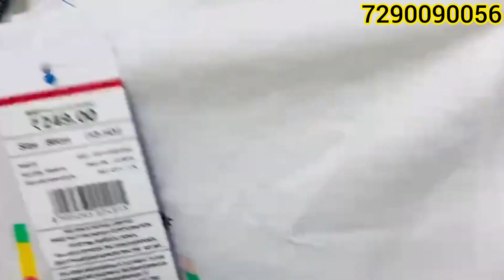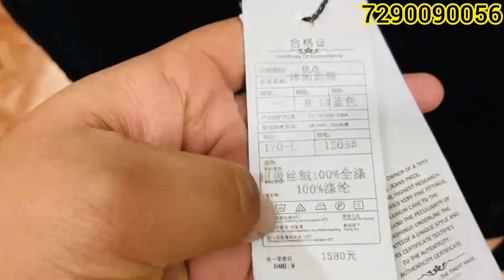मात्र ₹13/- से शुरू || Order 7290090056 Whatsapp & Call || Delhi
मात्र ₹13/- से शुरू || Order 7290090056 Whatsapp & Call || Delhi ‎@martinaaexporthouse5183

We are delivering to all zones.

*ADDRESS*
*MARTINAA DENIMS*

*Warehouse*:-
Khasra No-161,
Rithala Village
(Near Rithala Metro Station)
Delhi -110085

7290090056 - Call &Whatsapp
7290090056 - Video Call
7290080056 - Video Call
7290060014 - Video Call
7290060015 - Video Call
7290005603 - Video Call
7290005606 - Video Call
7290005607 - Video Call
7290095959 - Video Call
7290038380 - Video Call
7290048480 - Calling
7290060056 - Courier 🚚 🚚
& Accountant

*FOLLOW US*

@{Martinaa Export House}

martinaa export house
, missMartinaa
, exportsurplus
, denims
, jacket

export surplus delhi,export surplus warehouse,
surplus kurtis in delhi, export surplus ladies,
ladies top, export surplus ludhiana, export surplus ladies wholesale market in delhi, exportsurpluslaxminagar,export surplus leather shoes in delhi, export surplus ladies tops in delhi,